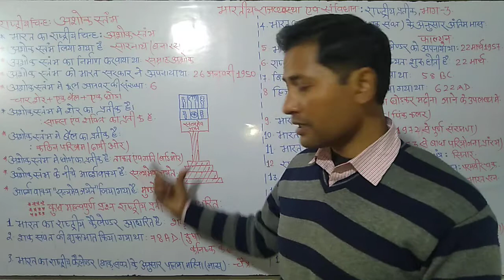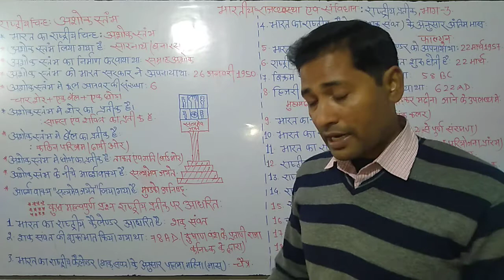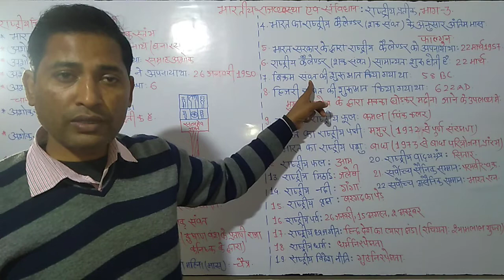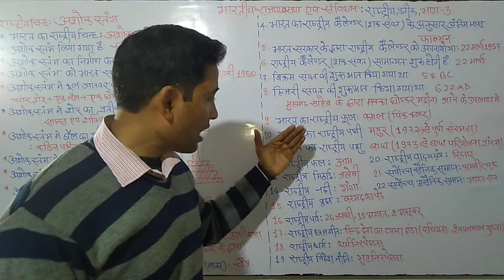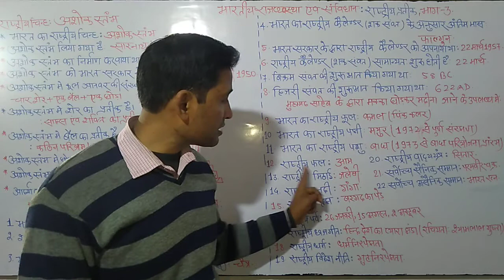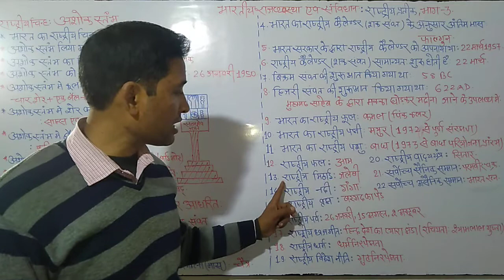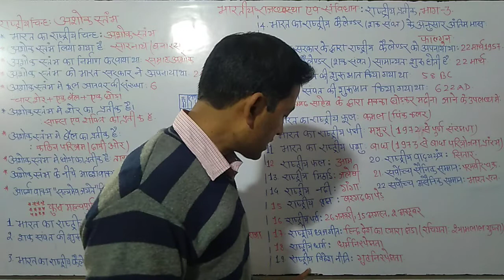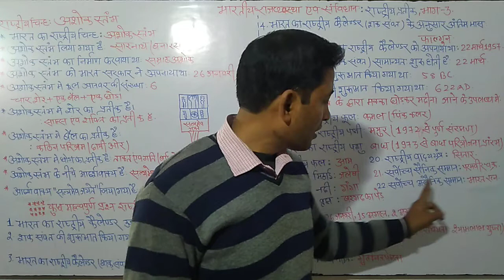indian constitution and polity#indian symbol (Ashok satambh),indian National calendar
indian constitution and polity#indian symbol (Ashok satambh),indian National calender.in this video discussion on indian symbol, ashok satambh, from where ashok satambh taken, when recognised the Indian symbol by Indian government,how many animals in the ashok satambh, from where taken the satyemeb jayete, indian National calendar,sak sawant calendar.gragrian calendar, first and last month of sak sawant calendar (indian National calendar), Vikram samvat calendar,hijri samvat calendar, national flower, national bird, national animal, national fruit, national river, national tree, national festival, national Flag song, national religion, national foreign policy.this video is important for bpsc bssc SSC bihar daroga bihar police and other competition examination.